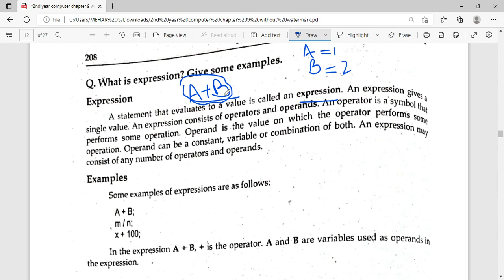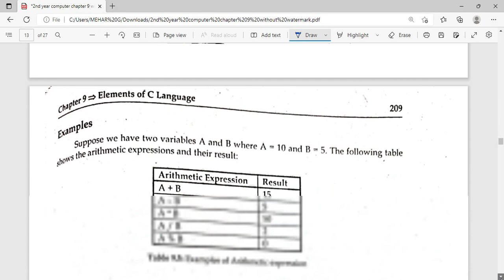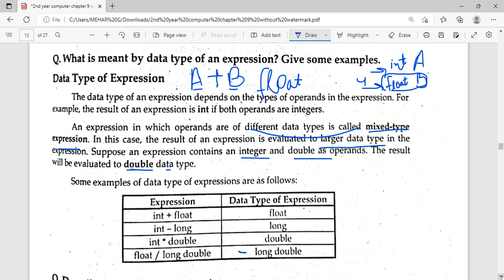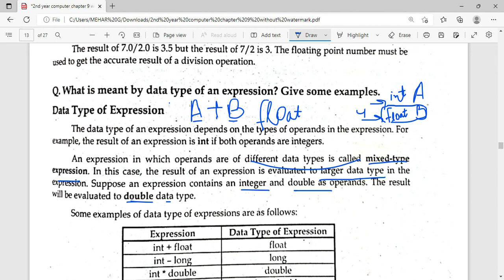Define Expression and Data type of an Expression | C Programming Language | Chapter 9 Lecture 17